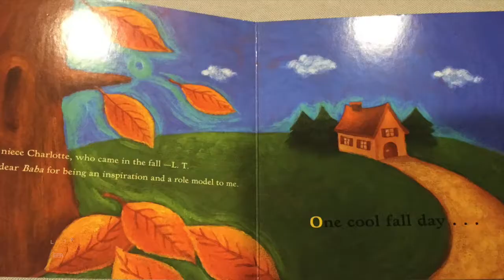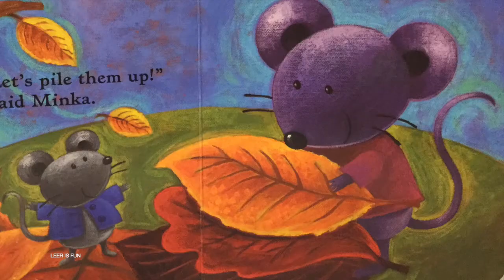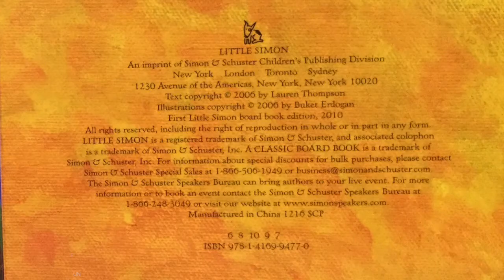Hooray por otoño